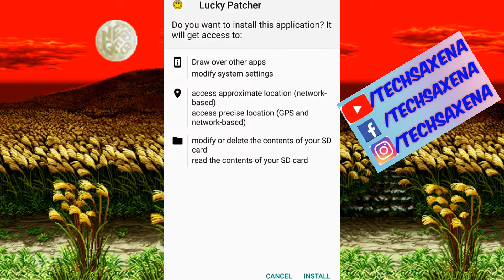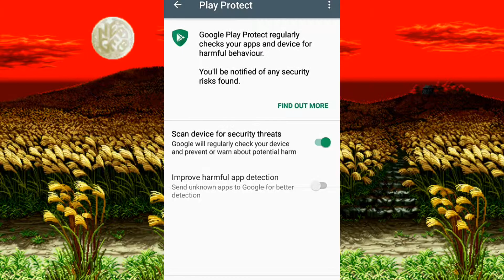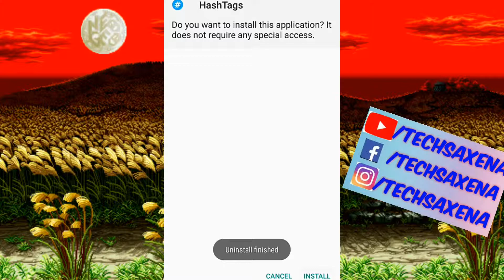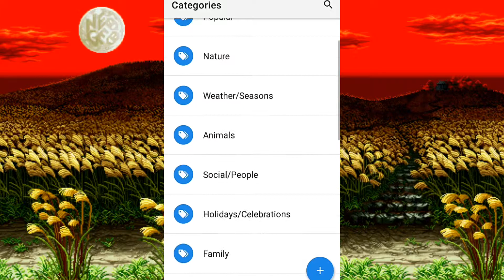Lucky Patcher Kaise Chalaye | How to Use Lucky Patcher | Lucky Patcher Kaise Use Kare | Tech Saxena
Dosto aaj ke apne is video me maine Lucky Patcher Kaise chalate hai Ye bataya hai aur lucky patcher chala ke dikhaya hai i hope aapko video pasand aayegi .
.And.
My profile link follow..
Follow me see first kare..
Most search Key..
1. Lucky patcher ka use kaise kare.
2. Lucky patcher apk download.
3. Lucky patcher se app free me activate kaise kare.
4. Lucky patcher kaise chalaye.
5. Lucky patcher se kaise app kharide.